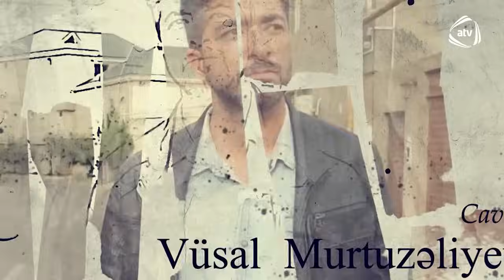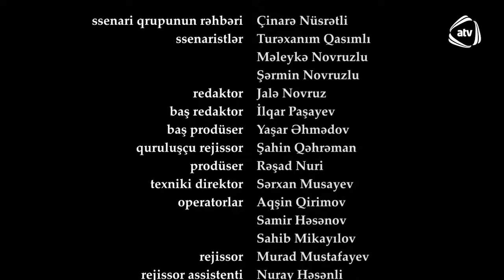Bir Qadın 675-ci seriya TAM BÖLÜM - 21:30-da Atv-də və MetaFlix-də